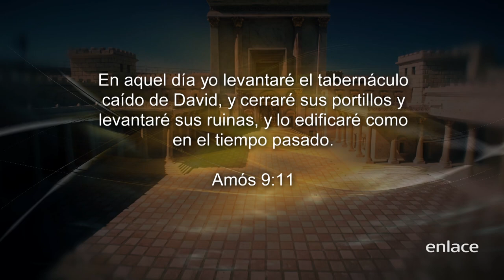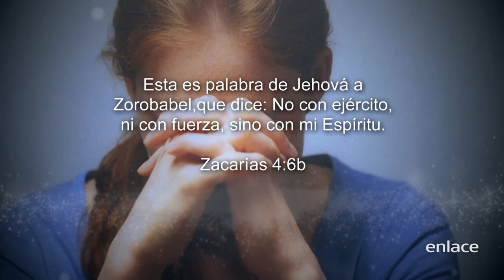Tracy Eckert - Es Sobrenatural - Enlace TV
El Pastor Sid Roth entrevista a Tracy Eckert quien nos comparte como escuchar la voz de Dios.

Mira en Es Sobrenatural como personas han experimentado milagros y encuentros personales con Dios. ¡Tú también lo puedes experimentar en tu vida!